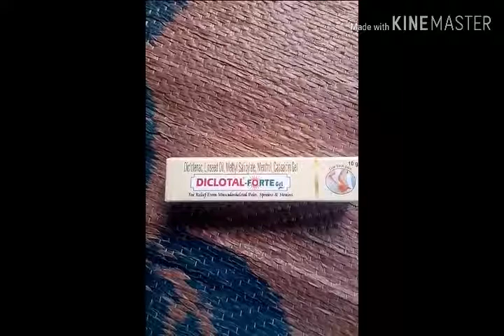moch sujan jakdan ki davaa